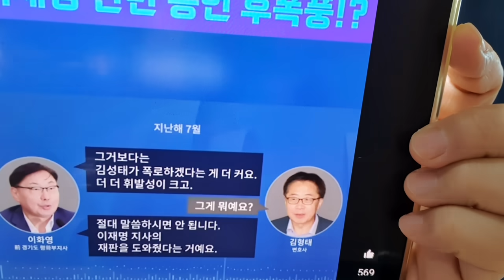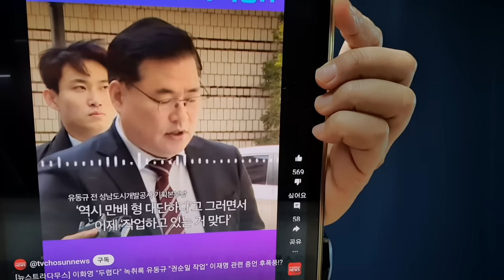이화영 녹취가 밝혀낸 이재명 거짓말 영상 화제...뻔뻔한 모습